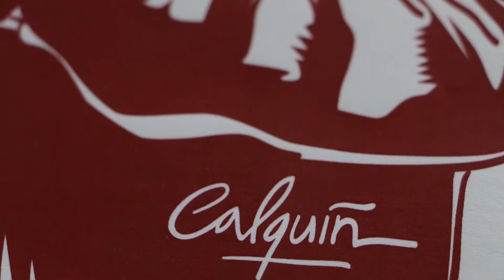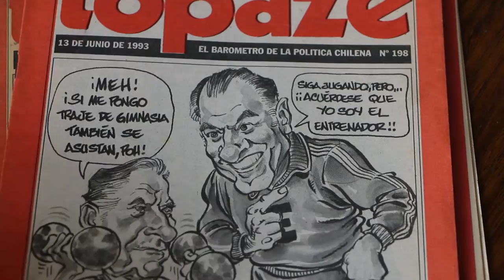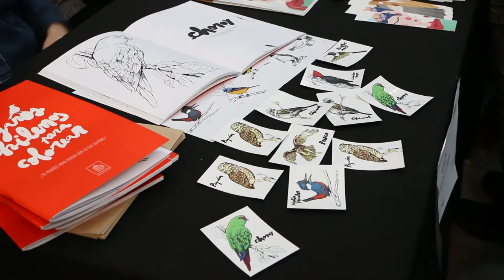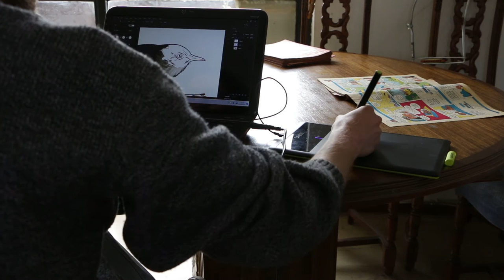Marcelo Calquin, ilustrador. La Horca (english subtitles)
A través de una entrevista sin preguntas, revisamos la técnica y el arte del ilustrador de la revista The Clinic, Marcelo Calquín. Esta es la primera versión de "Pozo Ciego", una serie de realizaciones audiovisuales próximas a publicarse en nuestra página La Horca.cl y en nuestro canal de Youtube